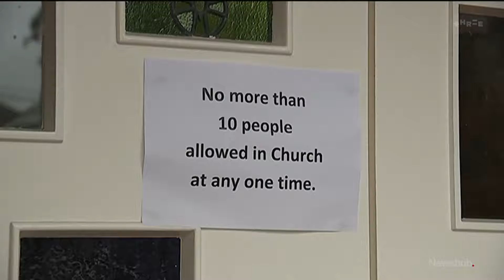Should churches pay up? Luxon to look at changing tax exemptions for churches | Newshub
Prime Minister Christopher Luxon says he'll look at changing the tax exemption status of churches, adding he's open to suggestions they should pay up. Nick Truebridge has the story.